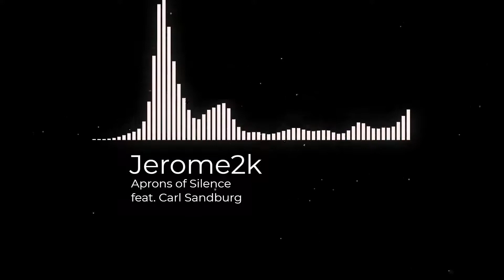Jerome2k - Aprons of Silence ft. Carl Sandburg